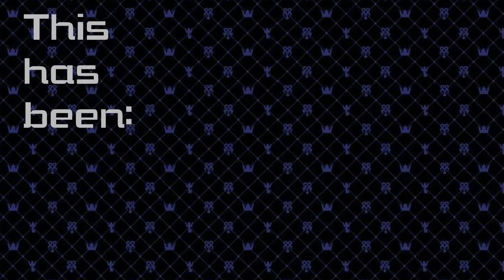Hell Is The Water Temple! | Ocarina Of Time (Episode 36)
Sorry for no upload on Monday but Easter weekend was busier than anticipated and my recording schedule got thrown off.

Come along on a timeless journey to save Hyrule!
Who can say how our adventure will unfold?